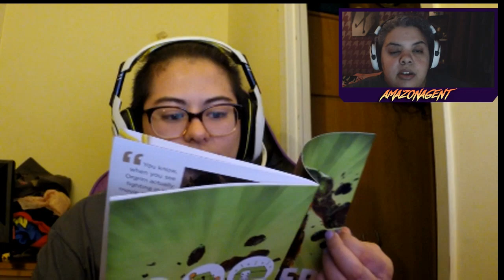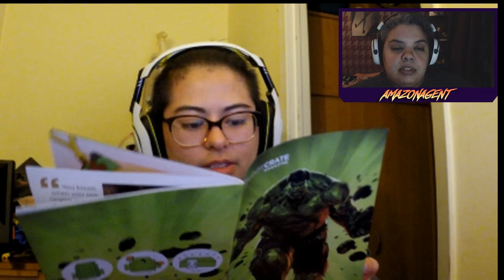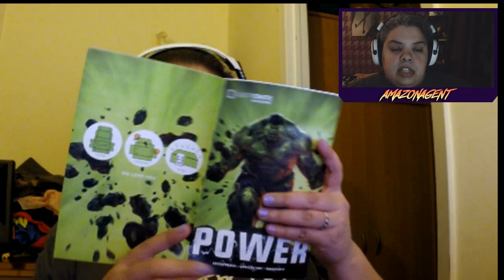LootCrate - May "Power" Unboxing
Unboxing of LootCrate - "Power" Edition (May 2016)

Follow Amazonagent on twitter @amazonagent
Follow Pimpsc00by on twitter @pimpsc00by

Since I do stand to make money if you use the link please note that this is technically a SPONSORED VIDEO!